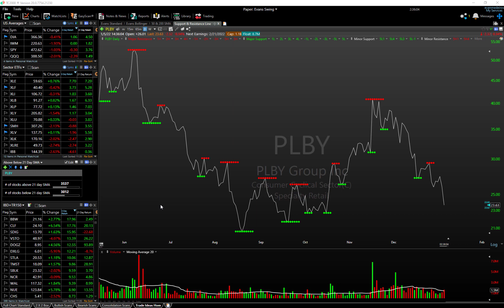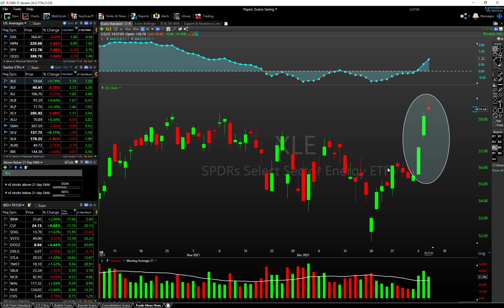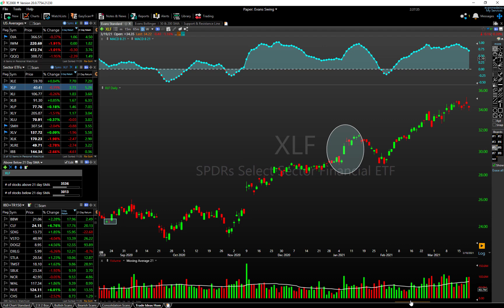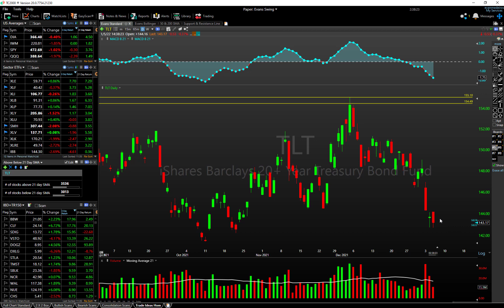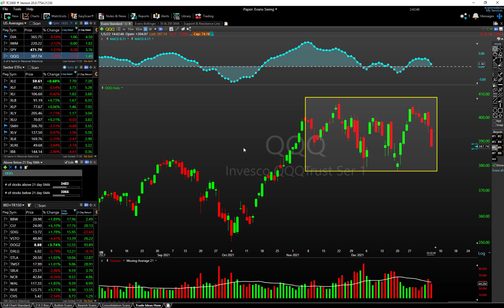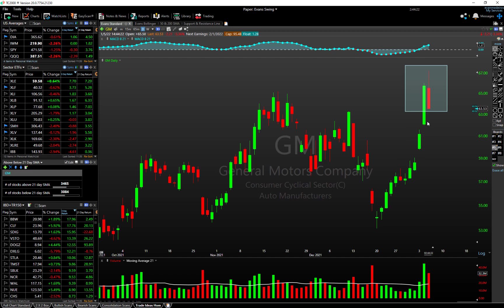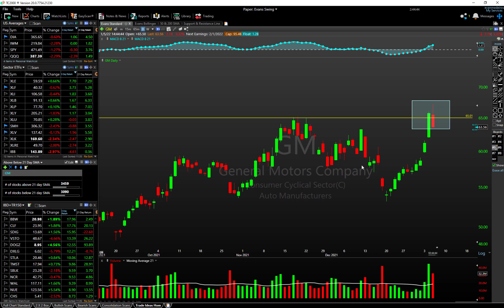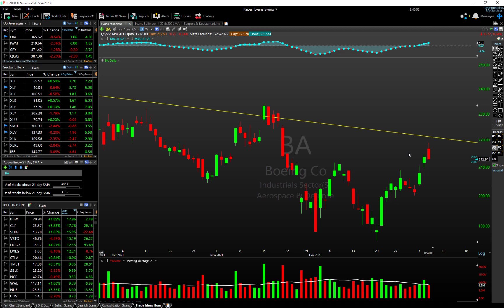Swing Trade Ideas for January 5, 2022 - Similarities to Q1 2021 and some bear trade ideas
Download the scans used in this video from our Worden TC2000 store and if you're not a Worden customer try the charting platform with our referral link to get available discounts

The Trade Risk and IBD have partnered up allowing me to showcase setups from their premium stock lists just like you saw in this video. You can get access to their Leaderboard research platform and stock lists at those links.

Stock market swing trade ideas for Wednesday, August 12, 2021. Stocks are chosen based on their long-term technical and growth outlooks and short-term price action patterns.

TECHNICAL TRADE SETUPS
XLE - Energy
XLF - Financials
XLK - Technology
TLT - 20+ bond
QQQ - Nasdaq
UAA - Under Armour
GM - General Motors
BA - Boeing

This video is intended for informational and educational purposes only and does not constitute investment advice. The Trade Risk LLC is not an investment advisory service, registered financial advisor, or registered broker-dealer. The risk of trading in securities markets can be substantial. The Trade Risk may hold positions in the securities discussed in this video. You are responsible for your own financial decisions. Please review The Trade Risk’s disclaimer which applies to the contents of this video.